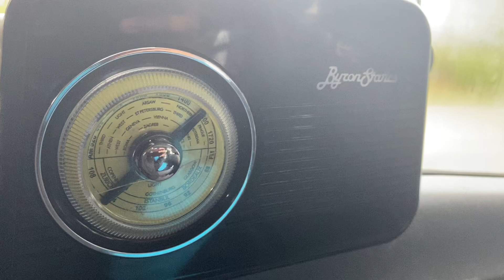WFIF-AM 1500 KHz/W270DL-FM 101.9 MHz Milford, Connecticut Station ID (2023) (Life Changing Radio)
Huge thanks to my cousin who recorded this while I was driving.